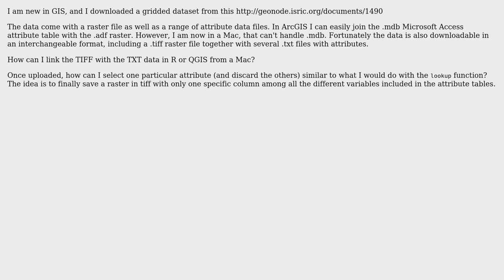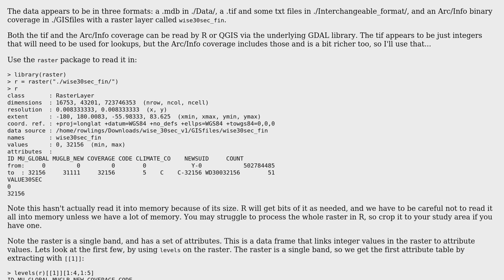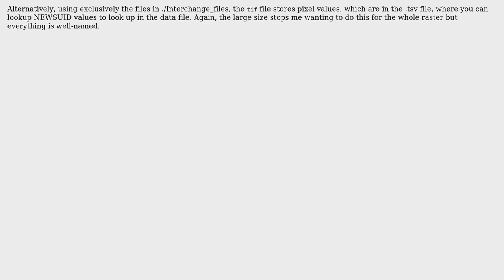GIS: Link raster (.tiff) with attribute table (.txt) in QGIS or R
With thanks & praise to God, and with thanks to the many people who have made this project possible! You are responsible for your own actions.